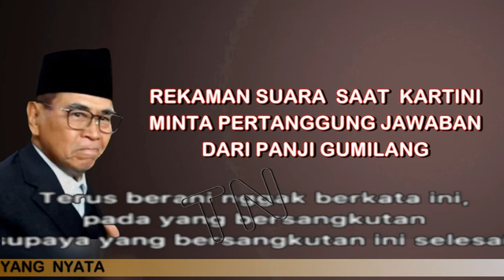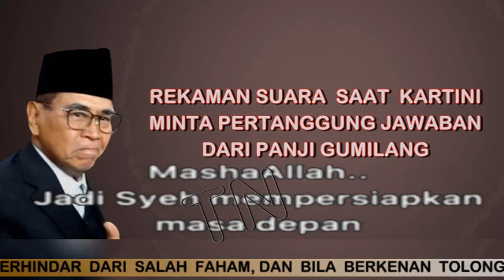KISAH NYATA SYEKH AL ZAYTUN PANJI GUMILANG DISAAT DIMINTAI TANGGUNG JAWAB OLEH KARTINI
Assalamualaikum ..
Salam Satu Tuhan !!
Terima kasih sahabat telah bergabung bersama kami Tukang Nyimak, untuk itu mari kita bersama sama membentengi umat dari pemurtadan !!